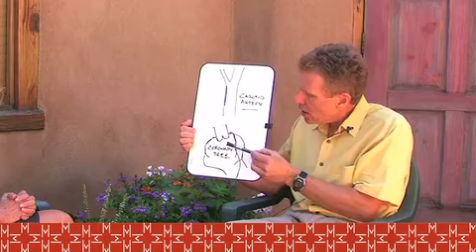11 Atherosclerosis Plaque Burden "Conversations On Cardiovascular Health"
Dr. Harvey White addresses atherosclerosis, plaque burden with Roann Sexson in "Conversations on Cardiovascular Health." Dr. White is founder and Executive Director of Vessel Health, a business dedicated to "treating the system, not the symptom."
He discusses an overview of atherosclerosis and how it affects our health.